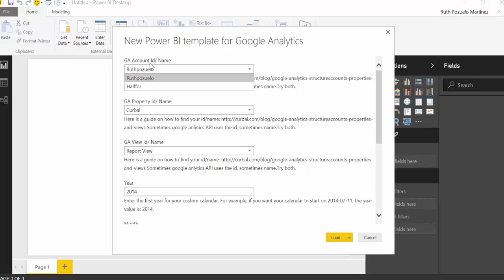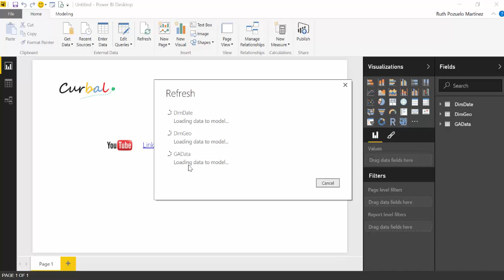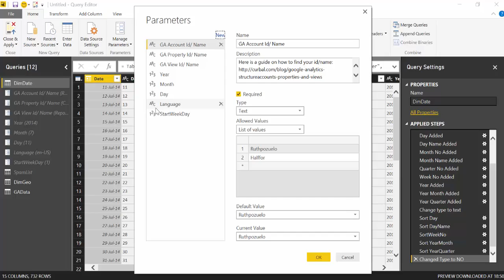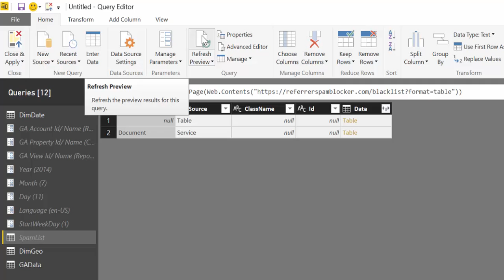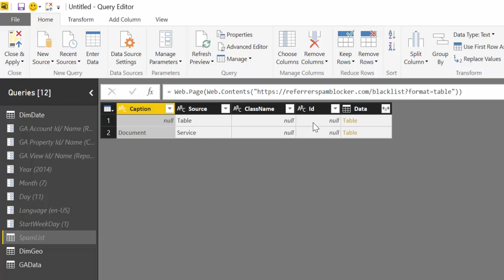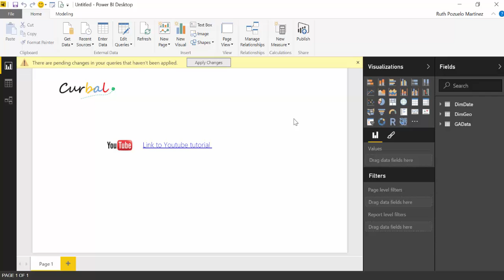Power BI Template for Google Analytics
In this video, I will show you a power bi template I use for all my Google analytics reports. You can download it in our website, or create one yourself.

Looking for the download file? Go to our Download Center and Membership downloads